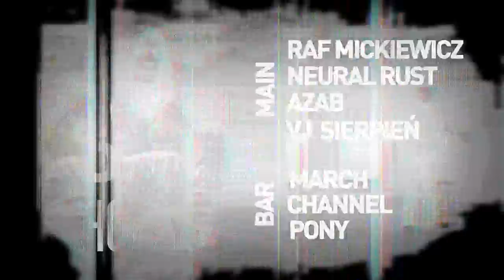1st ANNIVERSARY OF privateROOM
1st Anniversary of privateROOM...
soundtrack by: Echoplex & Neural Rust
video: badworker

Echoplex LIVE/DJ - Soleil Records / Synewave Records
Kanada / Polska

Kompozytor, producent, realizator dźwięku, DJ, właściciel wytwórni Soleil
Records. Zainspirowany oprawą dźwiękową do takich filmów jak 2001 Odyseja Kosmiczna, Tron czy Gwiezdne Wojny w bardzo młodym wieku zainteresował się światem elektronicznych dźwięków. Dorastając w Windsor w Kanadzie, obok Motor City Detroit, oddał się w pełni kolekcjonowaniu elektronicznych maszyn do tworzenia bitów, rytmów, basów, akordów, harmonii, melodii oraz kosmicznego noizu. Po ukończeniu zajęć Electronic Music Composition z dobrą bazą przystąpił do prac nad swoimi kompozycjami. Niewątpliwie jak na większość artystów, również i na niego miała wpływ działalność takich elektronicznych pionierów jak Robert Moog, Kraftwerk, Front 242, NiN, New Order, Depeche Mode czy JM Jarre.
Od 20 lat aktywnie działa na scenie pod różnymi pseudonimami. Grając live akty jako Echoplex, Microplex, Les Autres Circuites, Niteworks wraz z legendą Acid Techno Damonem Wildem. Prowadzi kilkunastoosobowy zespół The Soundlite. Występował na wielu liczących się eventach oraz w największych klubach w kraju i za granicą.
Obecnie skupił się na pracy studyjnej. W grudniu ukaże się nowy jego singiel i długo oczekiwany projekt dla Japonii zatytułowany: Sun over Fukishima, gdzie znajdą się remiksy wykonane dla japońskich producentów.

Echoplex wystąpi w 8 bitach z live actem składającym się z najświeższych kompozycji. Utwory te całkiem niedawno przeszły swój chrzest bojowy, będąc bardzo pozytywnie przyjęte w kultowym klubie Berghain w Berlinie.

Przez rok czasu gościliśmy razem z Wami podczas imprez dziesiątki muzyków grających sety dj jak również tych, którzy grają na żywo.
Byli to muzycy ze sceny lokalnej, polskiej jak i zagraniczni goście.
Wszystkim dziękujemy za pomoc okazaną w tworzeniu cyklu, który obchodzi teraz swoje pierwsze urodziny.
To były kolorowe imprezy :) Pełne energii, dzikich tańców, głośnych wrzasków i muzyki Techno z pełną poprawnością gatunkową.
Tym razem gościmy muzyka, który po trochę jest ze sceny lokalnej, polskiej i zagranicznej jednocześnie.
Echoplex.
Zaprezentuje nie tylko dj seta, ale również zagra live act tym samym otwierając przed nami wachlarz swojego dorobku muzycznego, na którym stylistyka techno wymalowana jest żywymi kolorami.
Razem na głównej scenie zagrają z nim rezydenci naszego cyklu Azab, Neural Rust i Raf Mickiewicz. Oprawę wizualno-przestrzenną przedstawi Maciej Sierpień.

Zaprosiliśmy również specjalistów od nastrojowej muzyki edukacyjnej.
Kolektyw Białe Noce w trzyosobowym składzie: March, Channel i Pony.
Wyborowa muzyka na sali barowej.